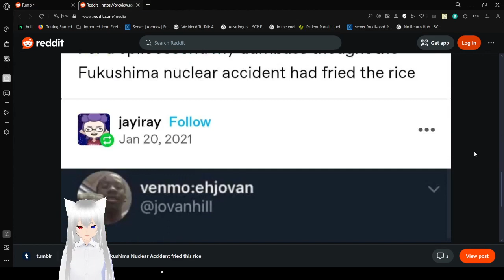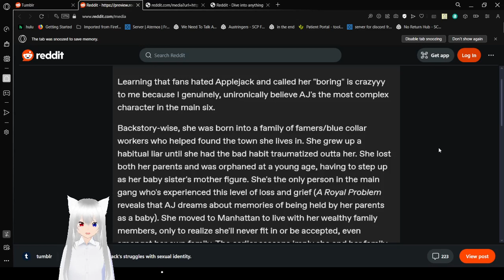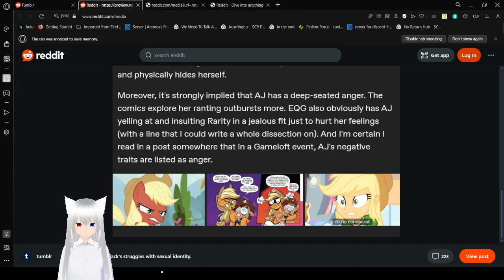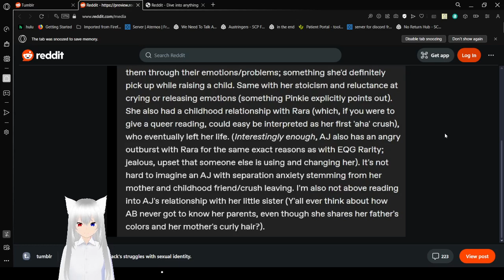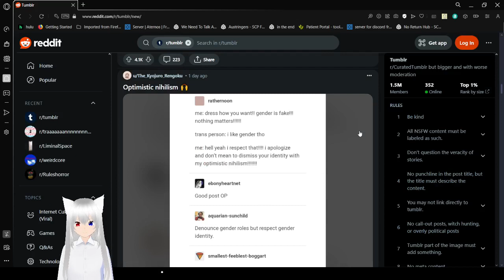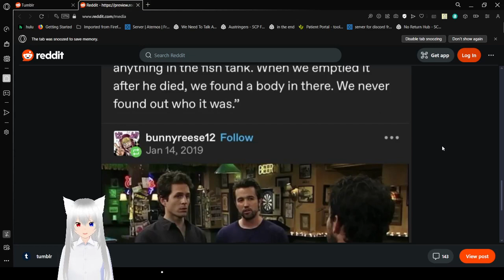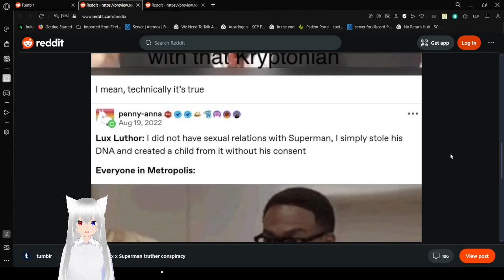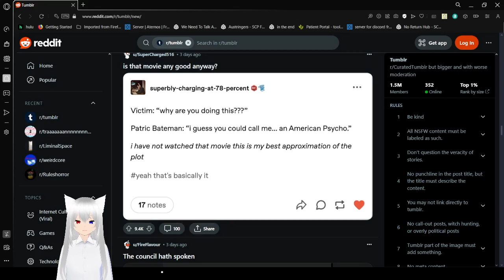Haku tumbles into my little pony lore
omg applejack needs a hug